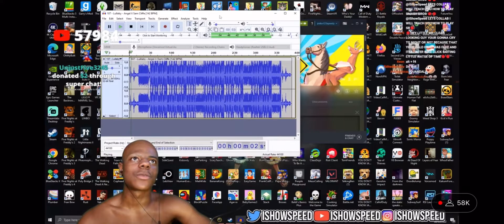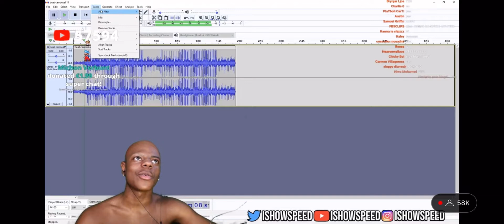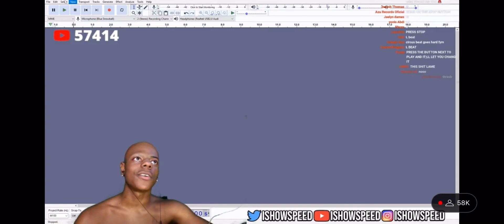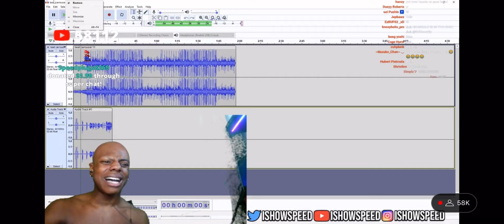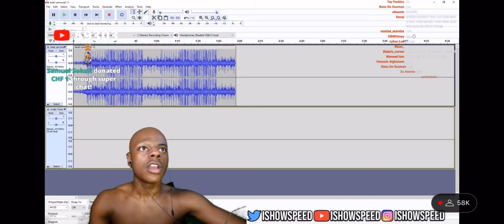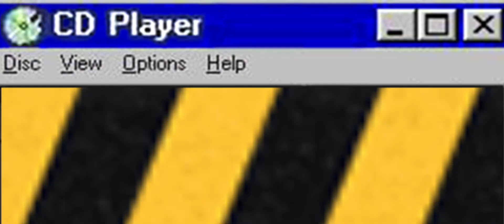Ishowspeed fails to make a diss track against quandale Dingle